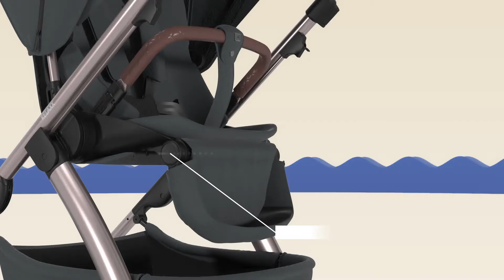MOON RELAXX Kinderwagen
Große Wanne, beste Federung – einfach entspannt
Ein Wagen für entspanntes Großwerden. Die offene Rahmenkonstruktion und die großzügig konzipierte Wanne machen den RELAXX zum Ersatzbett.
Der innovative Klappmechanismus sorgt dafür, dass der RELAXX mit Sportsitz ein kleines Faltmaß besitzt und sich für den Transport optimal eignet.
Exklusiv in der EDITION: das Komfort-Paket mit Lufträdern, einer PREMIUM Matratze der Marke Träumeland und patentiertem CIRC AIR®-System sowie einem extra Panoramafenster und moderne Farb- und Materialkombinationen.

Hallo und Herzlich willkommen auf dem offiziellen YouTube Kanal von Babyton.de.
Babyton ist spezialisiert auf Produkte zu dem Thema „Mobil mit Ihrem Baby / Kleinkind“, unser Schwerpunkt liegt auf Kinderwagen, Fahrradanhänger und Kindersitze fürs Auto.
Ergänzend zu unserem Onlineshop stellen wir hier Produkte vor und geben nützliche Tipps zur Handhabung.
Die Produkte könnt Ihr nach Termin Absprache auch bei uns vor Ort in Norderstedt bei Hamburg ansehen und ausprobieren, sollte Ihr von weiter weg kommen bieten wir auch die Möglichkeit die Produkte per Videochat (WhatsApp) zu zeigen.

▬ Social Media ▬▬▬▬▬▬▬▬▬▬▬▬▬▬▬